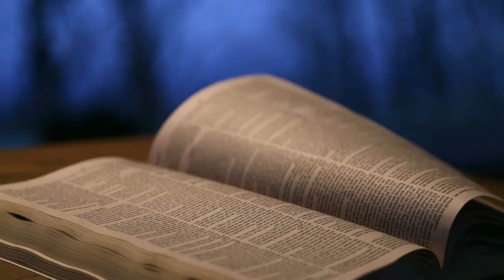Polluted Priests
Pastor Marc Shifflett preaching from Malachi 1